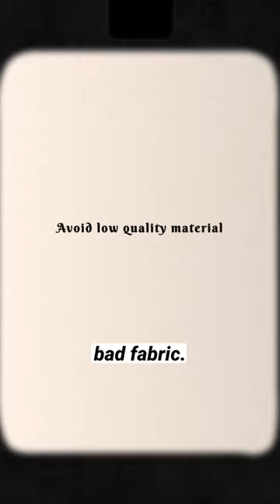Never do this at the thrift store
😎 w a t c h   m o r e:

Living On $1 a Day (Full Week): 📜Join my FREE newsletter